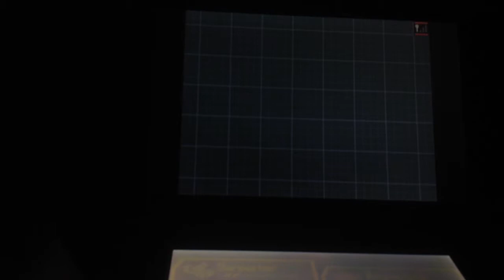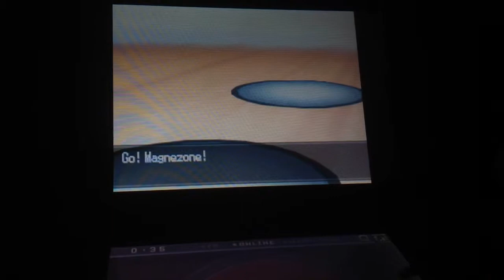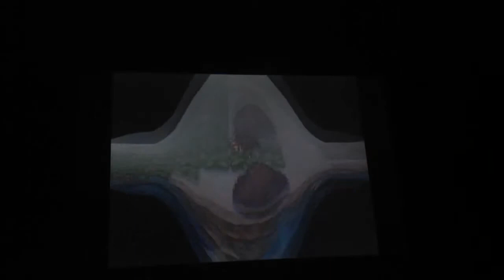PK W2: ep 60 Vs. Alder